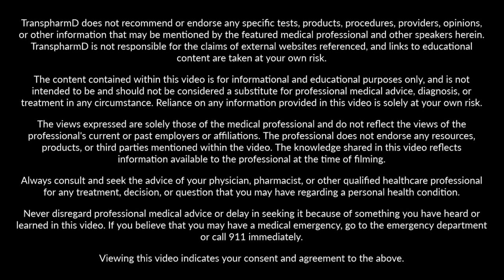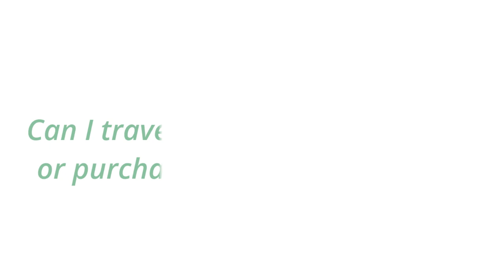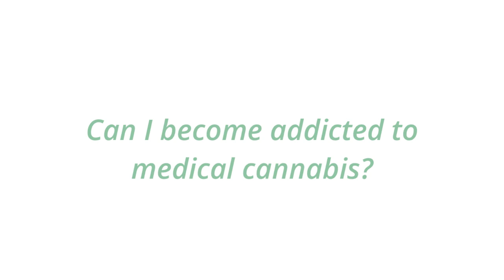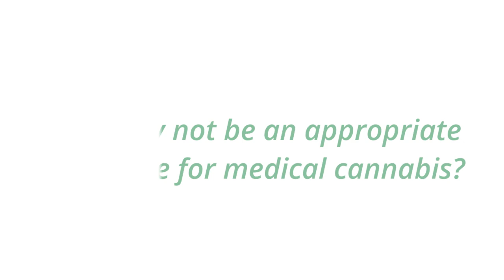Ask RxPert™: Medical Cannabis FAQs with Dr. Teagen Warrick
𝗪𝗼𝗻𝗱𝗲𝗿𝗶𝗻𝗴 𝗵𝗼𝘄 𝗰𝗮𝗻𝗻𝗮𝗯𝗶𝘀 𝗰𝗮𝗻 𝗯𝗲 𝘂𝘀𝗲𝗱 𝗳𝗼𝗿 𝗺𝗲𝗱𝗶𝗰𝗮𝗹 𝗰𝗼𝗻𝗱𝗶𝘁𝗶𝗼𝗻𝘀❓

𝗖𝘂𝗿𝗶𝗼𝘂𝘀 𝗮𝗯𝗼𝘂𝘁 𝘀𝘁𝗿𝗮𝗶𝗻𝘀, 𝗖𝗕𝗗, 𝗧𝗛𝗖, 𝗮𝗻𝗱 𝘁𝗲𝗿𝗽𝗲𝗻𝗲𝘀❓

Listen as Dr. Teagen Warrick, PharmD of Vireo Health, Inc. explains medical cannabis including:
◾ Clinical uses
◾ Qualifying medical conditions
◾ Eligibility criteria
◾ Legal considerations
◾ Purchasing medical cannabis at Cannabis Patient Centers
◾ Pharmacists' role in treating and advocating for these patients

You will be amazed at what you learn about this powerful medicine that is 𝘁𝗿𝗮𝗻𝘀𝗳𝗼𝗿𝗺𝗶𝗻𝗴 𝘁𝗵𝗲 𝗹𝗶𝘃𝗲𝘀 of those with various medical conditions.

This video contains 𝗰𝗼𝗺𝗺𝗼𝗻 𝗾𝘂𝗲𝘀𝘁𝗶𝗼𝗻𝘀 𝗼𝗻 𝗺𝗲𝗱𝗶𝗰𝗮𝗹 𝗰𝗮𝗻𝗻𝗮𝗯𝗶𝘀 received by pharmacists from patients and community members. The content will benefit anyone who is curious and simply wants to learn more about this treatment option!

We are excited to introduce this feature as the first installment of our 𝗔𝘀𝗸 𝗥𝘅𝗣𝗲𝗿𝘁™ video series. In this new series, clinical pharmacists and other healthcare professionals answer your frequently asked questions on a range of clinical practice areas and medication therapies.

Share 𝘆𝗼𝘂𝗿 𝘁𝗵𝗼𝘂𝗴𝗵𝘁𝘀 𝗮𝗻𝗱 𝗾𝘂𝗲𝘀𝘁𝗶𝗼𝗻𝘀 in the video comments!

𝗤𝘂𝗲𝘀𝘁𝗶𝗼𝗻𝘀:
00:24 Are cannabis pharmacists real pharmacists?
00:44 What is the difference between cannabis and marijuana?
1:15 What is the legal status of medical cannabis?
2:34 How do legal considerations impact cannabis patient centers?
3:28 How can I qualify for medical cannabis? (qualifying conditions and certifying providers)
4:48 Where can eligible patients purchase medical cannabis?
5:27 Can I travel with medical cannabis or purchase it from other states?
6:09 What forms of medical cannabis are available?
6:52 How do strains of medical cannabis differ?
7:38 How does medical cannabis treat health conditions?
8:18 What are tetrahydrocannabinol (THC) and cannabidiol (CBD)?
9:21 What are terpenes?
10:18 What are the side effects of medical cannabis?
11:16 How can I avoid the "head high" caused by medical cannabis?
11:49 Can I become addicted to medical cannabis?
12:30 What medications commonly interact with medical cannabis?
13:40 Who may not be an appropriate candidate for medical cannabis?
14:14 How do pharmacists make medical cannabis recommendations?
17:15 What else should I know about medical cannabis?

𝗔𝗯𝗼𝘂𝘁 𝗗𝗿. 𝗪𝗮𝗿𝗿𝗶𝗰𝗸:
- Pharmacy School: University of Minnesota College of Pharmacy – Duluth campus, Duluth, Minnesota
- Current Role and Organization:  Pharmacy Manager at Green Goods, Hermantown, MN
- Practice Setting: Cannabis Patient Center (CPC)
- Professional Interests: pain management, mental health
- Hobbies: snowboarding, traveling the country in his RAV4
- Favorite Quote: “If it a task will take less than five minutes, get it done rather than putting it off.” - Axel Vazquez Deida (MPSA President, 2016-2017)

𝗥𝗲𝘀𝗼𝘂𝗿𝗰𝗲𝘀:
Recommended by Dr. Warrick:

-Role of CBD in the Treatment of Emotional Exhaustion and Burnout Among Frontline Health Care Workers